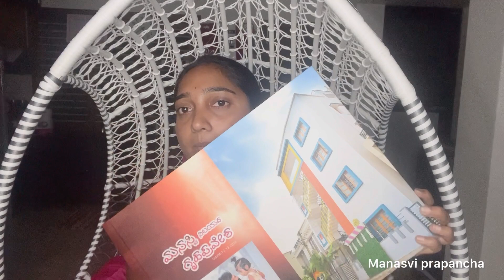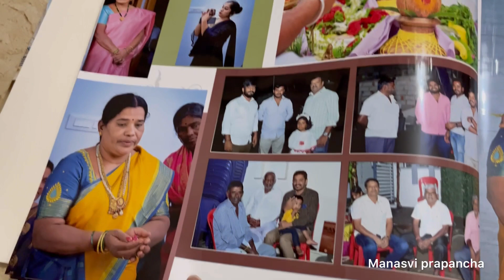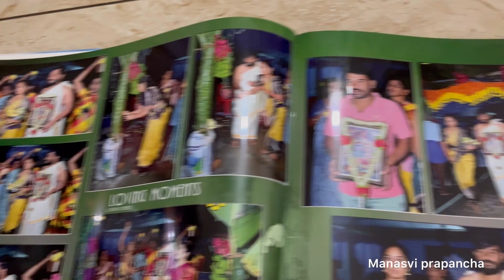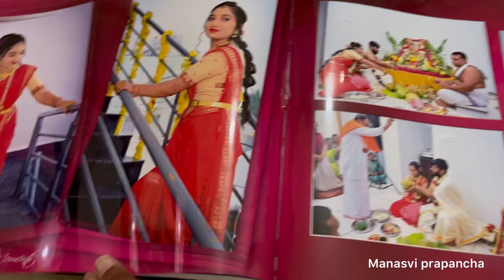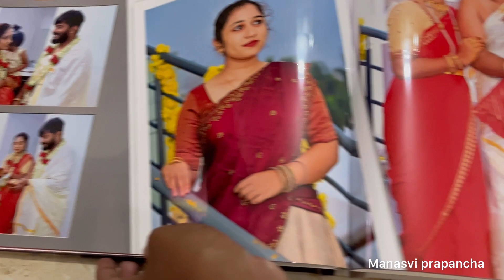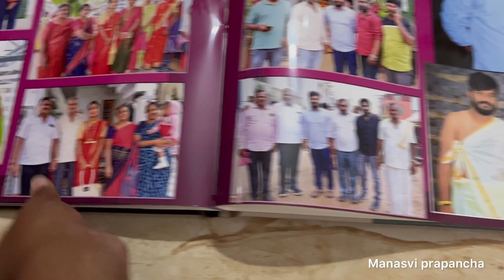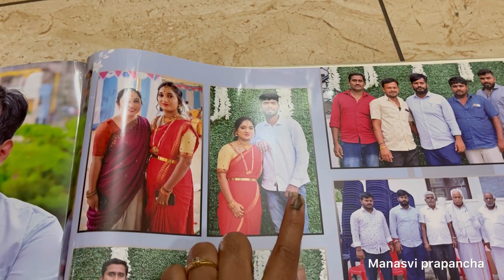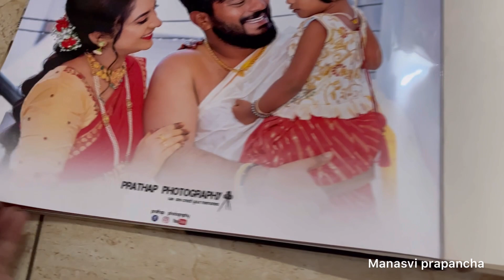ಬೇರೆಯವರ ಹೆಣ್ಣುಮಕ್ಕಳ ಬಗ್ಗೆ ಮಾತನಾಡಬೇಕಾದರೆ ಯೋಚನೆ ಮಾಡಿ ಮಾತಾಡಿ | @manasviprapancha600 Album photo#49